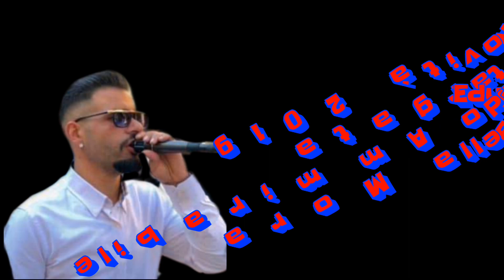Novità Eduardo Ammirabile 2019▪Bella Mora